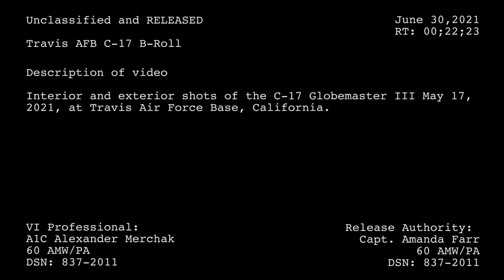Interior and exterior shots of the Travis AFB C-17 Globemaster III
Travis AFB C-17 B-Roll
TRAVIS AIR FORCE BASE, CA, UNITED STATES
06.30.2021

Interior and exterior shots of the C-17 Globemaster III May 17, 2021, at Travis Air Force Base, California.

Film Credits: Video by Airman 1st Class Alexander Merchak
60th Air Mobility Wing Public Affairs

C-17 Globemaster III
B-Roll
60AMW/PA
21AS